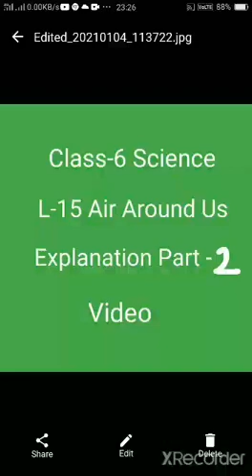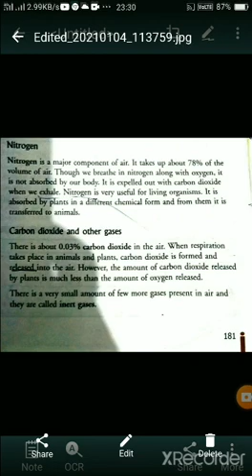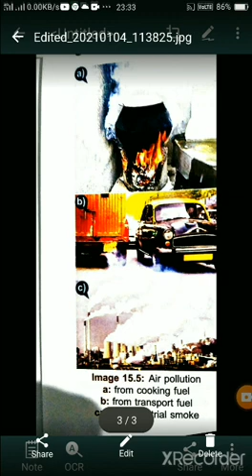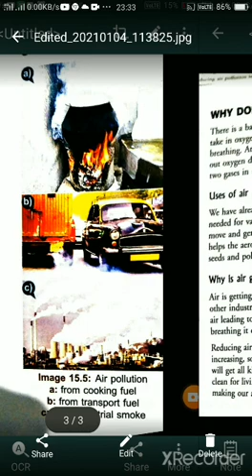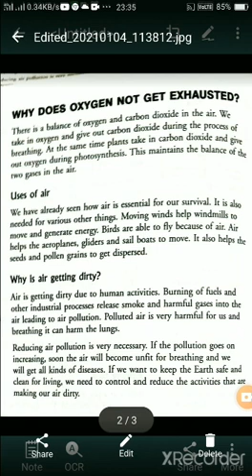Class VI Sub Science Topic Air Around Us Part 2